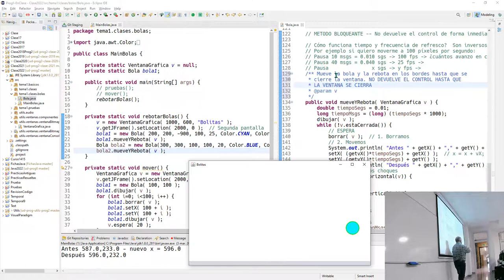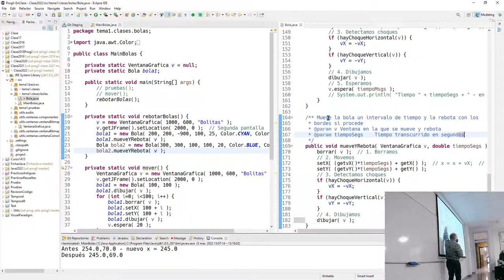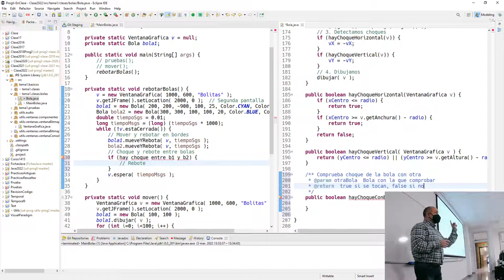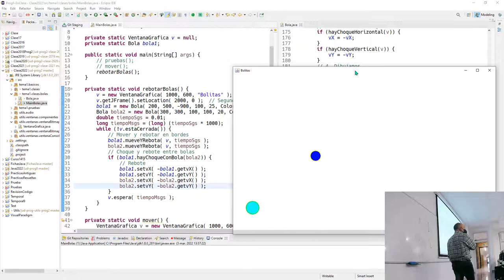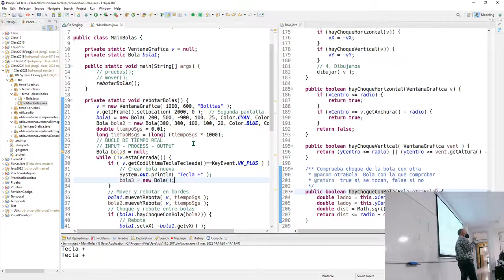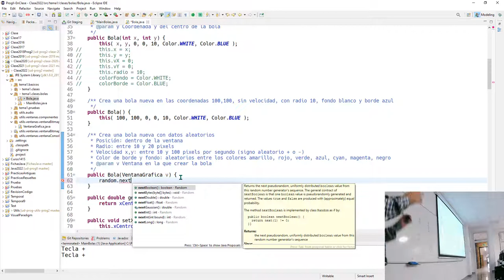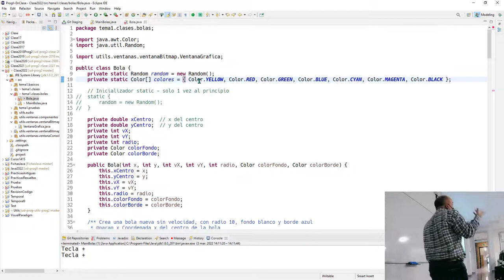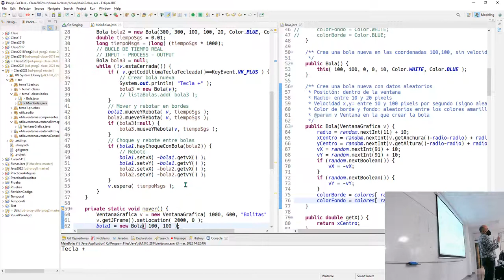Prog2 03 03 2022